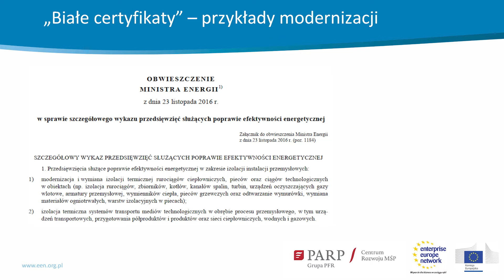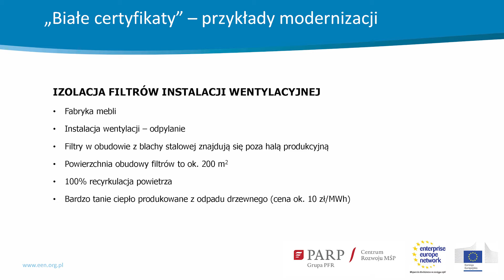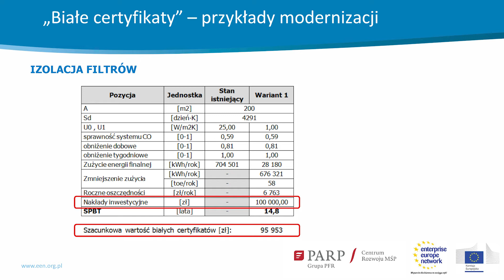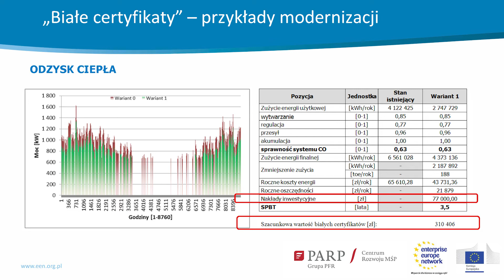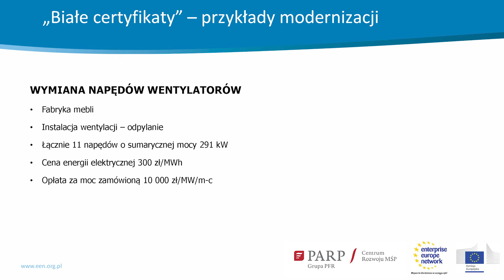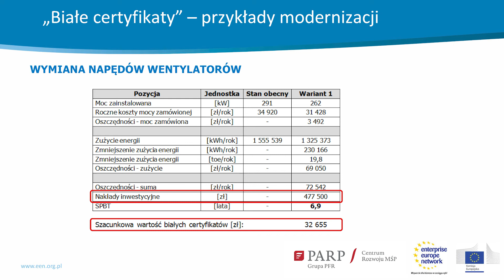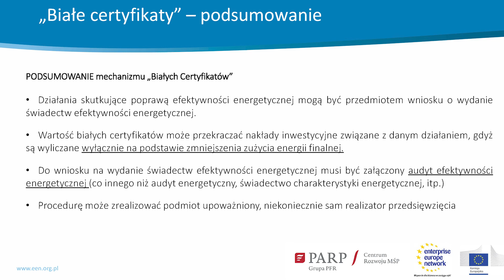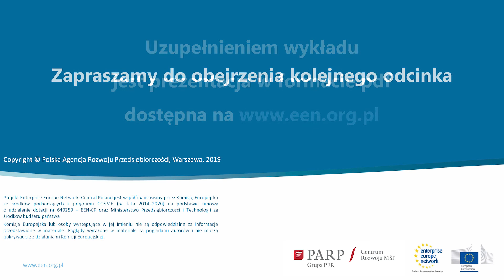Efektywność energetyczna. Odc. 4 - „Białe certyfikaty” – przykłady przedsięwzięć modernizacyjnych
W tym odcinku pokażemy jakie działania modernizacyjne można zaplanować, aby móc ubiegać się o świadectwo efektywności energetycznej. Przedstawimy rodzaje przedsięwzięć na jakie można ubiegać się o dofinansowanie.
Np. Izolacja filtrów instalacji wentylacyjnej, odzysk ciepła, wymiana napędów wentylatorów.